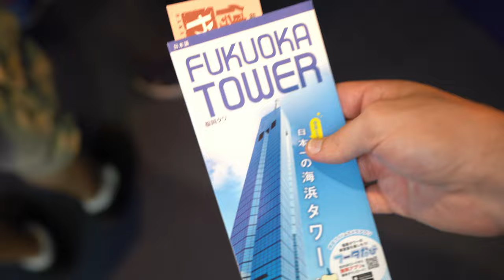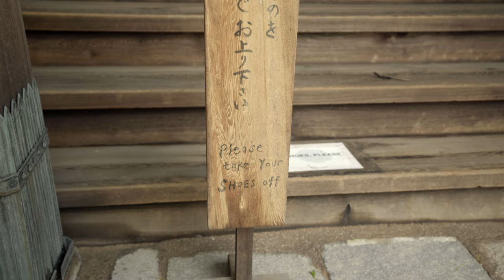message in a bottle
for who I was at 20

music in order:
Piano cover I made of On A Clear Day (Kiki's Delivery Service)
Piano cover I made of Depressed Kiki (Kiki's Delivery Service)
Masayoshi Takanaka - Oh! Tengo Suerte
Masayoshi Takanaka -  Tokyo Reggy
Anderson .Paak - Fire in the sky
Phony Ppl - Somehow